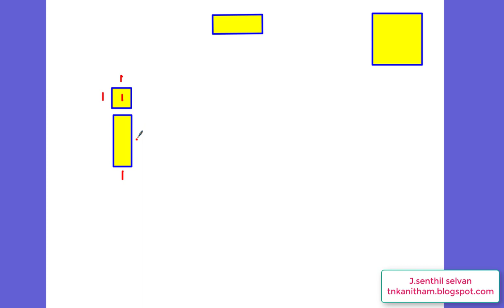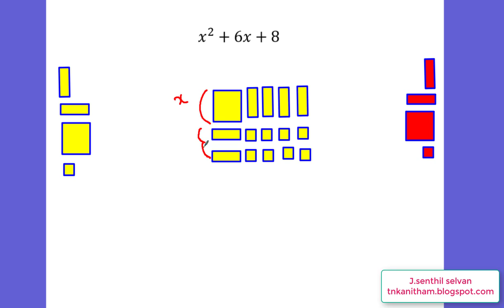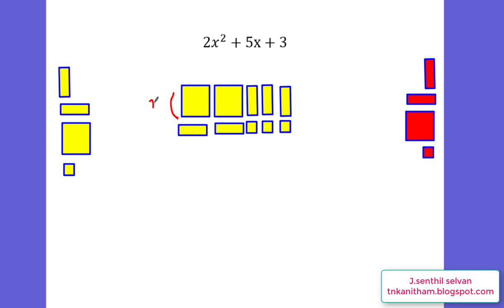ALGEBRA TILES - FACTORISATION MODEL 1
How to factorise a quadratic polynomial using algbera tiles.